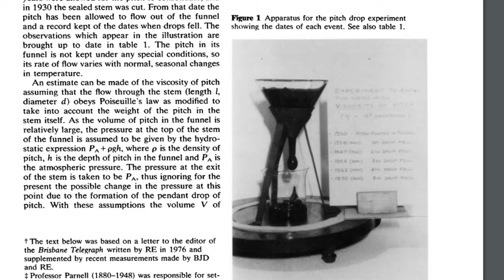LONGEST running Physics Experiment? The Pitch Drop Experiment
The pitch drop experiment! Here is the longest experiment in Physics at the University of Queensland in Australia.
Credit to all images and papers is to the University of Queensland archives.